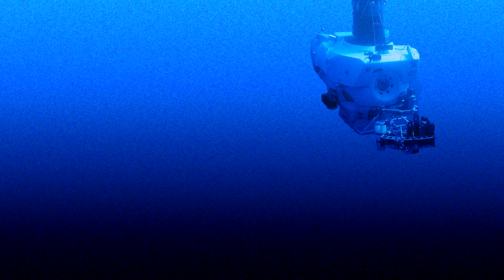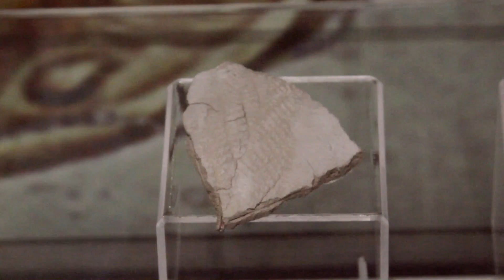КАК ЗАРОДИЛАСЬ ЖИЗНЬ НА ЗЕМЛЕ? Ярослав Попов | Палеонтологические истории #003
С чего же всё начиналось? Как зародилась жизнь на нашей планете? Какими были первые эксперименты эволюции? И причём здесь блины, бульон и пицца? В новом выпуске «Палеонтологических историй» вы найдёте ответы на эти и другие вопросы, связанные с самым загадочным и неизвестным временем в истории нашей планеты: от появления первых бактерий до начала безжалостной битвы за жизнь.

Рассказывает палеонтолог Дарвиновского музея Ярослав Попов.

Съемка и монтаж: Дмитрий Ольшанский
3D-анимация и рендер: Амир Ахтамзян
3D-модели созданы на основании научных реконструкций моделлером Е.Ю. Махневым